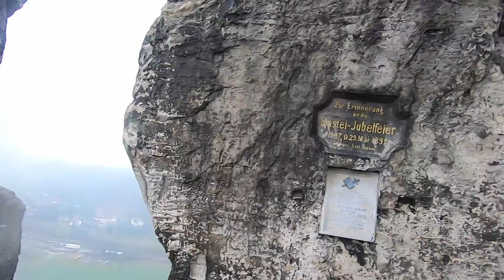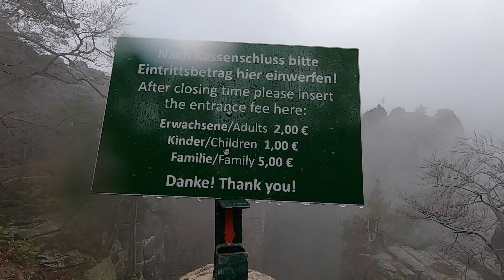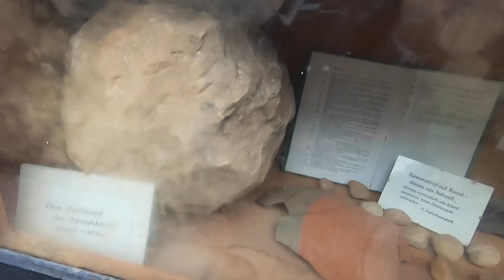Här dog en känd gubbe | Eurotrip 2020 del 17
Halloj! Det är dag 17 på vår Eurotrip och vi har historielektion i vackra Bastei. Olivia berättar om den berömde vikingen Tormund Brevhake, Josephine illustrerar hur Jesus förlorade smalbenet och vi finner forntida fynd.

Under resan åker vi till 6 länder under 3 veckor. Vi åker över 400 mil med elbil och landar tillslut på 60 laddningar, varav 20 är defekta. De första fem dagarna gästas vi av Maja och Oskar som följer med oss till Amsterdam och åker sedan hem därifrån med flyg. Sedan drar Baddarna vidare till Kalle Anka, alptoppar och tysk pilsner. Häng med!

Vi lovar att vi kommer leverera mer baddarnyheter än Göteborgs Kexfabrik.

Instagram Olivia: @lejonfjun
Instagram Josephine: @josephinethorsson

Irish Success
Jay Man - OurMusicBox